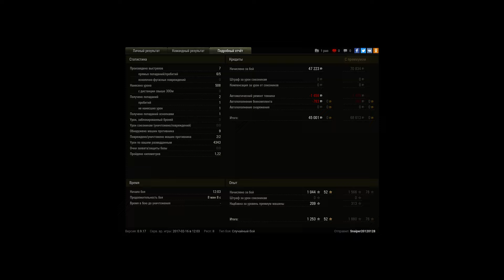E 25, Малиновка, Стандартный бой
Игрок: Snaiper20120128 [DA-ES]